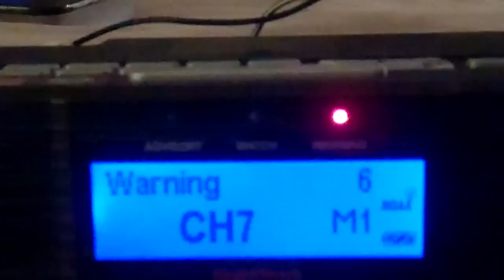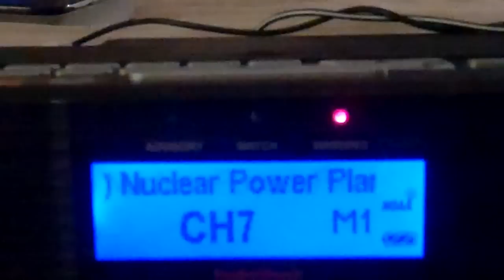Activating my 12-519: Nuclear Power Plant Warning + Unrecognized Warning :D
Wow! :D